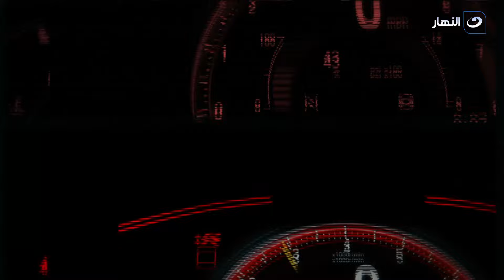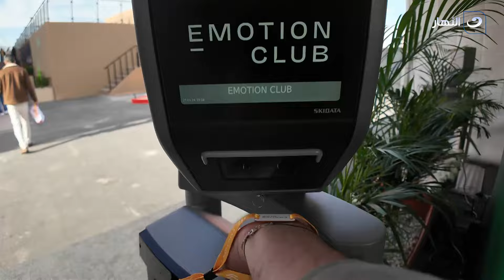دوس بنزين - الجمعة 9 فبراير 2024 - حلول لأزمة ارتفاع اسعار السيارات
دوس بنزين -  الجمعة  9 فبراير 2024 - الحلقة الكاملة
يناقش تامر بشير في حلقة اليوم  حلول لأزمة زيادة اسعار السيارات
دوس بنزين
برنامج دوس بنزين، يستعرض كافة مهارات السيارات وجنون السرعة، ويستضيف أحيانًا مجموعة من النجوم ليشاركوا السائق ومقدم البرنامج (تامر بشير) مغامرة القيادة.
برنامج دوس بنزين يذاع على شاشة النهار تردد 11785 رأسي .. البرنامج يذاع أسبوعيًا يوم الجمعة .